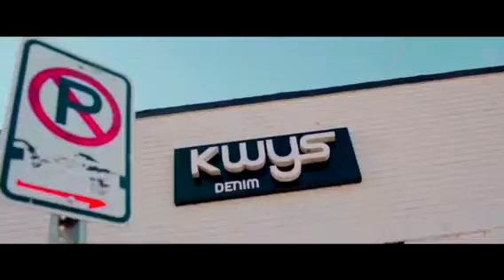Mona Liza ft Jaquae “No More”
“No More” music video ft Jaquae